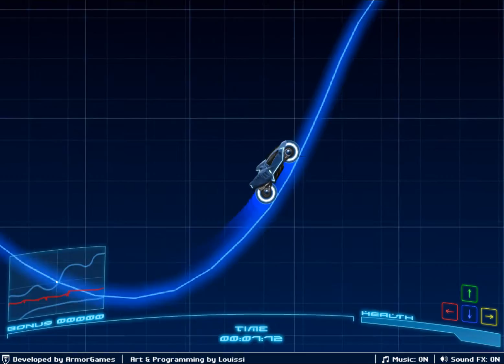Neon Rider Game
In this game called Neon Rider, the player is assigned to drive a futuristic vehicle. Neon Rider is a challenging game mixed with neon lights on various objects. The task here is to finish mission on each level. Some of these tasks can be training sessions avoiding holes, doing jumps, passing on the loops, and many more. The vehicle can change colors too, and this is used to drive onto that neon light platforms. Changing the car's vehicle to a different one will enable the player to pass through. The vehicle can also take damage so the player must drive carefully.